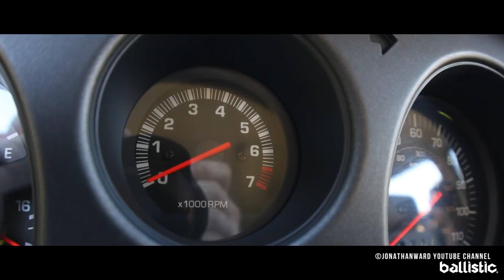Jack Carr Discusses His Restored 1988 FJ62 Toyota Land Cruiser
Also making an appearance in his novels, Jack Carr's 1988 FJ62 Toyota Land Cruiser is dream ride and exactly what a restored version should look like.

This is the fourth of five videos featuring author and former Navy SEAL Jack Carr.